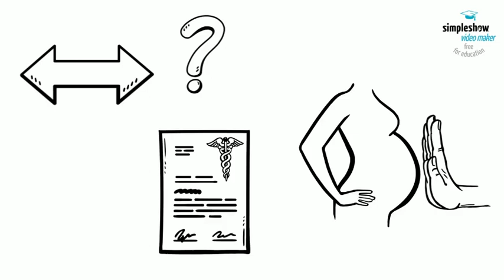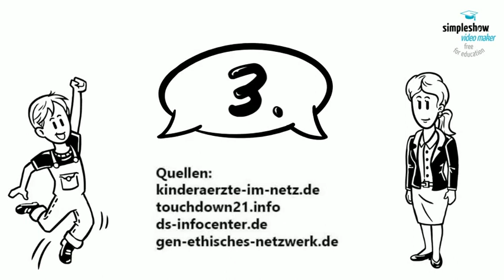Was ist Trisomie 21? Tino erhält Antworten auf seine Fragen. Teil 2 von 5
Im zweiten Teil des Gespräches zwischen Tino und seiner Tante Fanny kann man erfahren, wie Trisomie 21 entsteht, was die Ursachen sind und wie häufig es auftritt.
In Teil 3 werden die Erklärungen fortgesetzt.